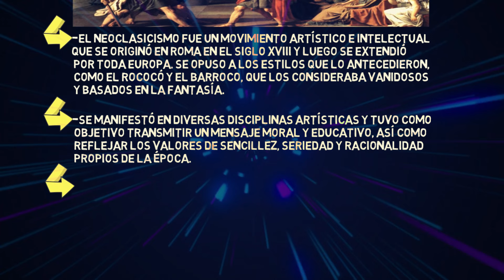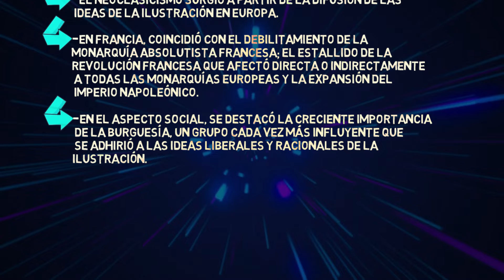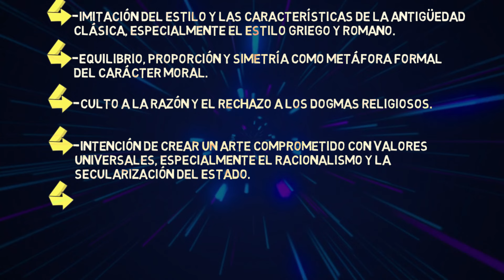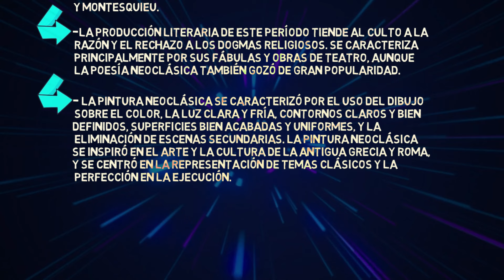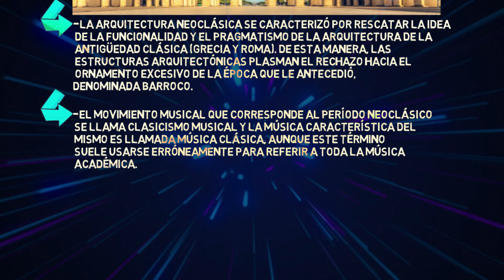¿QUE ES EL NEOCLASICISMO? en minutos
EL NEOCLASICISMO resumen.
EL NEOCLASICISMO concepto.
EL NEOCLASICISMO definición.
EL NEOCLASICISMO contexto y origen.
EL NEOCLASICISMO características.
EL NEOCLASICISMO música, arquitectura, pintura.
EL NEOCLASICISMO explicación.